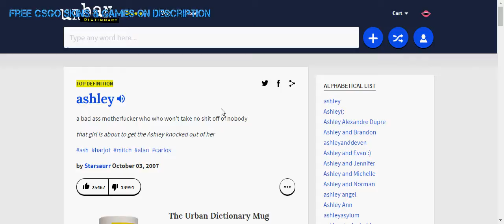ashley meaning & DEFINITION